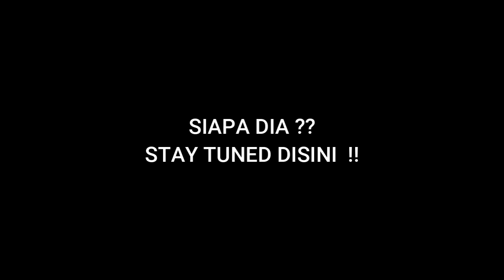MAMA IZINKAN AKU MAIN - LABYRINTHINE INDONESIA #5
Halo guys , Buat kalian yang lagi disini TERIMA KASIH BANGET GUYS . Karna telah meluangkan waktunya untuk menonton video yang ku buat dan mencoba ngehibur kalian dengan begitu gua sendiri bakal lebih giat lagi kalo kalian bisa buat LIKE , COMMENT , dan SHARE ke temen kalian.
~Dan semoga di tahun 2022 ini gua berharap bisa lebih dari tahun sebelumnya dan itu juga pastinya berkat dukungan kalian dan teman teman juga .

Buat kalian yang mau ngedukung gua lewat SAWERIA bisa banget nih, engga juga gpp sih wkwk dengan like atau comment pun itu udah ngedukung juga guys.. tapi gua coba taro link SAWERIA yak , kali aja yakan wkwk

Dan channel "Afrizalmno" termasuk channel yg sering juga STREAMING ,terutama game yangsering gua mainin VALORANT karna basic yang biasa gua mainin wkwk, Dan juga gacuma Valorant , tapi game game lain atau game yang bakal kalian saranin itu boleh banget . kalian bisa berdiskusi di community atau comment yak guys

Dan ini beberapa social media gua yang bisa kalian Follow atau Add yak :

dia sering banget nih upload content ROBLOX buat kalian yang sering main ROBLOX , so langsung aja klik link di bawah yoo :

TERIMAKASIH BUAT KALIAN YANG MASIH STAY DI CHANNEL GUA !!

So many Thankful for u guys, mungkin gua gabisa mengganti waktu kalian,perhatian kalian, dan dukungan kalian.. tapi gua bakal berusaha untuk tetap menghibur kalian disini .

For The Last, THANK YOU GUYS !!